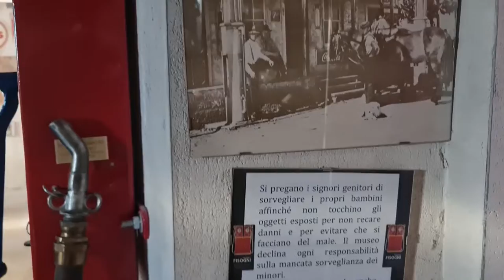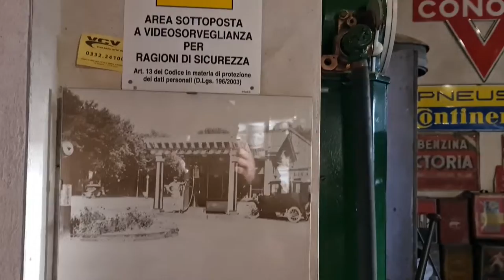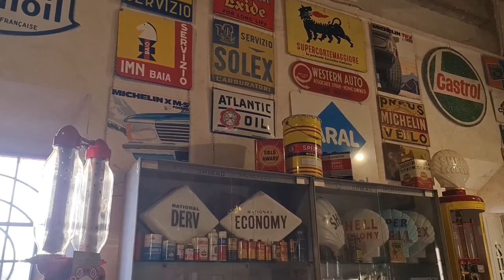2022 11 07 ore 16 15 48 Tradate 5 (Museo FISOGNI - Il museo delle pompe di benzina vintage)